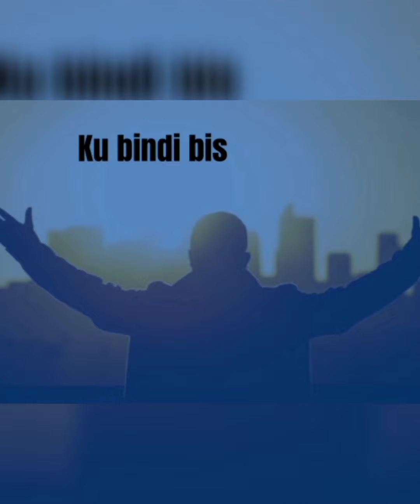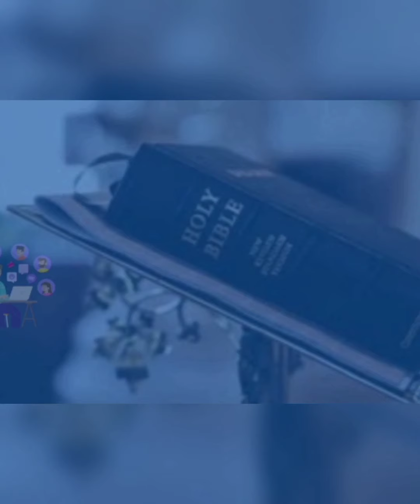UMURIRIBYI NYANTORE ARIRIMBYE INDIRIMBO IFASHA IMITIMA YABENSHI